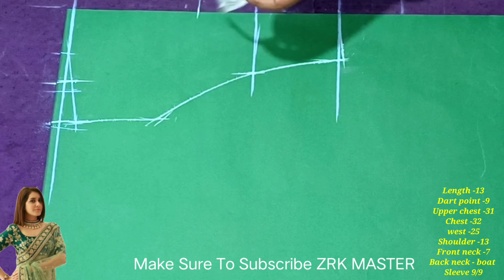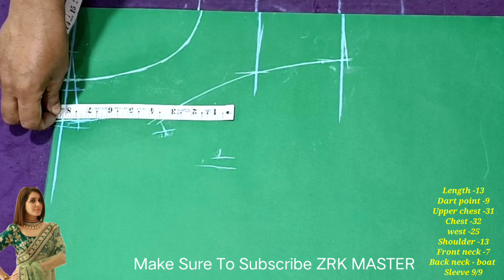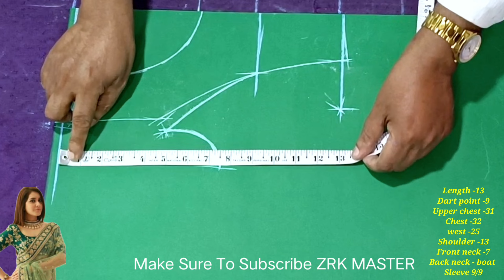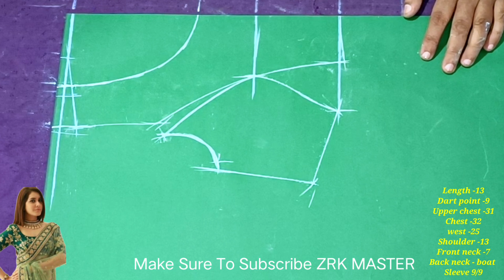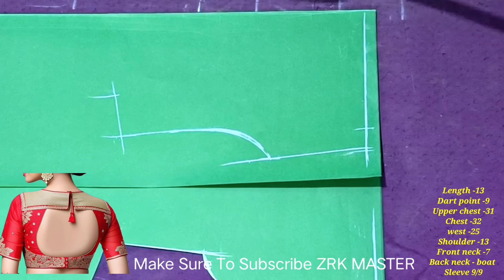Back Design princess Cut Blouse Cutting| New Design Back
princess cut blouse cutting and stitching in tamil
princess cut blouse malayalam
princess cut blouse 32 size cutting and stitching
princess cut blouse ki cutting
princess cut blouse 36 size cutting and stitching
princess cut blouse 34 size cutting and stitching
princess blouse
princess blouse design
princess blouse cutting and stitching
princess blouse ki cutting
princess blouse stitching
princess blog
princess blouse silai
princess block
princess blouse back neck designs
princess blouse cutting paper cutting
designer back
designer back neck blouse
designer back neck cutting and stitching ko
designer back neck
designer back gale
designer back blouse
designer back gala
designer back neck blouse cutting and stitching
designer back hand mehndi
designer back blouse cutting and stitching
designer back side blouse
new Model
new model blouse designs
new model blouse
new model blouse cutting and stitching
new model blouse cutting
new model blouse designs 2023
new model blouse hand designs
new model blouse stitching
new model blouse hands
new model blouse designs back neck
new model blouse neck designs
new Model
new model back neck blouse designs
new model back neck designs
new model back neck blouse with matching sleeves design
new model back blouse design
new model back design
new model back neck
new model back cover
new model back side blouse design
new model back side
mehndi design
new model back hand mehndi designs
latest back neck blouse designs
latest back blouse design
latest back hand mehndi design
latest back neck designs
latest back neck design cutting and stitching
latest back design
latest back mehndi design
latest back side blouse design
latest back hand mehndi design 2023
latest back neck designs for suits

कैसे ये couple कमाते हैं 8 करोड़ साल? | Priya & Mohit | Making Money | Couple Goals Josh Talks Hindi

Princes cut Blouse cutting full tutorial by Shaheen Tailors

Princess Cut Blouse Full Cutting Easy Method | Blouse Cutting करने
का बहुत ही आसान तरीका

princess cut blouse cutting|36"
princess cut padded blouse cutting & stitching||princess cut blouse

प्रिन्सेस कट ब्लाऊज की स्टिचिंग ||
38"Princess cut blouse cutting & Stitching || Princess cut blouse

cmpwYnY4NjM4a251

l#atestbackneckblousedesigns
l#atestbackblousedesign
l